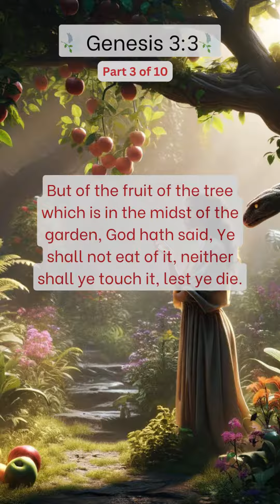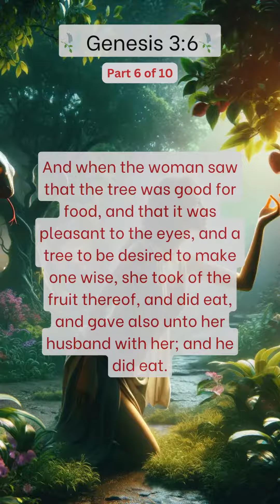🕊️ Genesis 3:1-10 - The Fall of Adam and Eve 🕊️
Genesis 3:1-10 is a pivotal passage in the Bible that recounts the events surrounding Adam and Eve's encounter with the serpent in the Garden of Eden. In Genesis 3:1-10, the narrative unfolds as follows:

Genesis 3:1-10 begins with the serpent, a cunning creature, tempting Eve by questioning God's command not to eat from the tree of the knowledge of good and evil. In Genesis 3:1-10, the serpent asks, "Did God really say, 'You must not eat from any tree in the garden?'" Eve, in Genesis 3:1-10, responds by explaining that they are allowed to eat from the trees in the garden, except for the tree of the knowledge of good and evil, which God has forbidden.

Continuing with the story in Genesis 3:1-10, the serpent deceives Eve into believing that if she eats from the forbidden tree, she will become like God, knowing good and evil. In Genesis 3:1-10, Eve is tempted by this idea and decides to take fruit from the tree and eat it. She also gives some to Adam, who is with her, and he eats it as well.

After eating the fruit, in Genesis 3:1-10, their eyes are opened, and they realize that they are naked. They sew fig leaves together to cover themselves. In Genesis 3:1-10, they hear the sound of God walking in the garden in the cool of the day, and they hide from God among the trees.

In Genesis 3:1-10, God calls out to Adam and asks him why he is hiding. Adam responds by saying that he is hiding because he is naked and afraid. In Genesis 3:1-10, God questions Adam about whether he ate from the tree that God had forbidden. Adam admits that he did, but he also blames Eve for giving him the fruit.

Genesis 3:1-10 is a crucial passage in the Bible as it marks the moment of the Fall of humanity, where sin entered the world due to disobedience to God's command. This story has significant theological and moral implications in Christian theology and has been widely studied and interpreted throughout history.